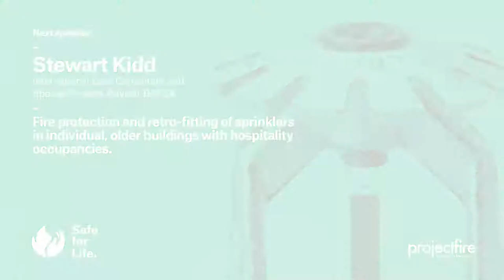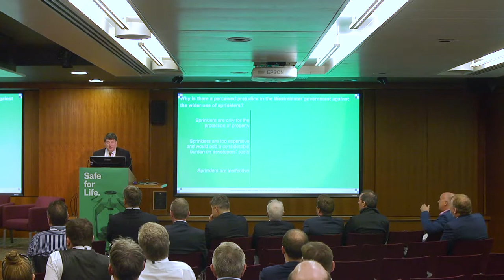Safe for Life - Fire protection and retro fitting of sprinklers in conservation projects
Stewart Kidd gives a passionate talk about fire protection
and retro fitting
 of sprinklers
in individual,
older buildings
 with hospitality
 occupancies.

The Safe for Life event hosted by Project Fire presented some fantastic flash talks from
inspiring and innovative speakers who are already
 making waves in their respective sectors. All the talks cover a range of topics relating to sustainable
architecture and integrated technology for fire
 protection in the building sector.